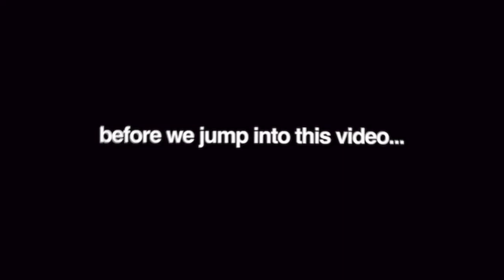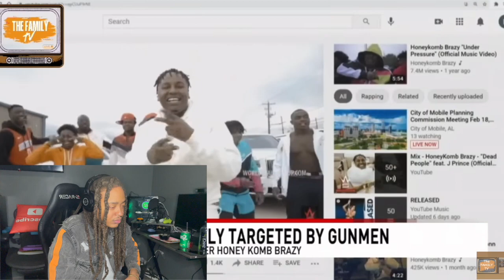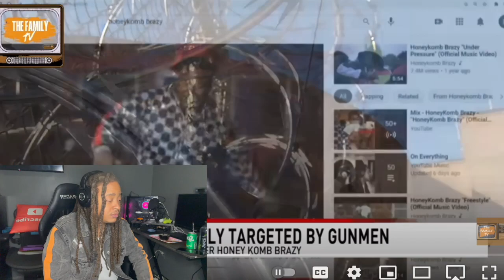HoneyComb Brazy! Alabama Rapper Real Life Is a Hood Movie!